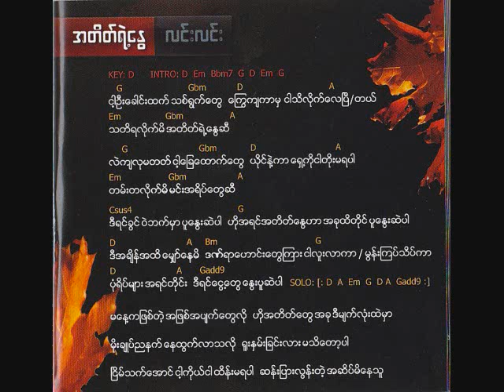Myo Gyi - A tate Yae Nwae ( NEW SONG)